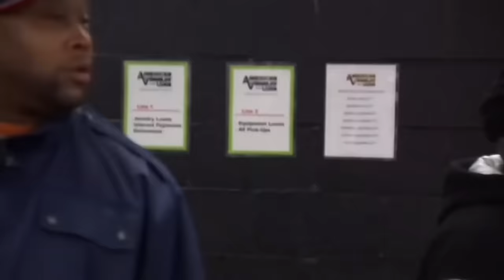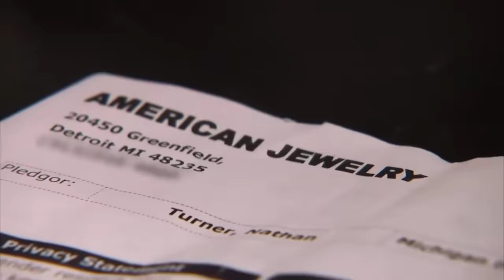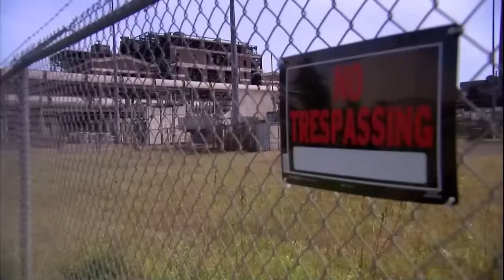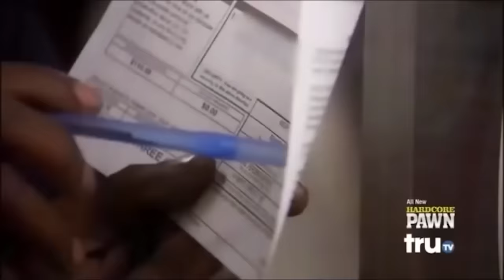BIGGEST FOOLS On Hardcore Pawn